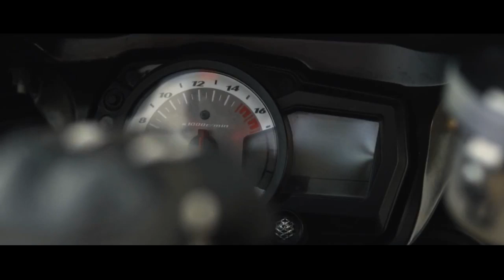MC Felipe Brito - No Toque Com As Amigas (Videoclipe Oficial)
Produção: DJ RB
Artista: MC Felipe Brito

Essa mina é diferenciada
Onde ela passa, chama atenção
Deixa todas invejosa brava
Porque ela se valoriza E elas não

Ta de hange hover evoque
cortando asfalto
Independentemente
Dessa situação

Ela mostra que não é
Dependente de macho
E do bonde dela
Ela segue na contramão

Ta no toque com as amiga
Ta grande a fila de mano
querendo chance
E o recalque se intimida
E o Felipe Brito estralando
no alto falante